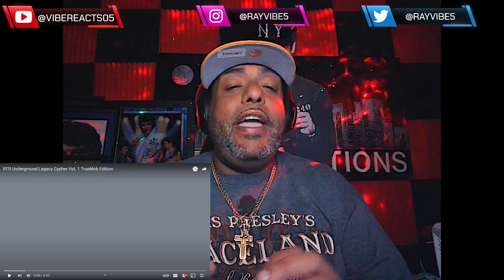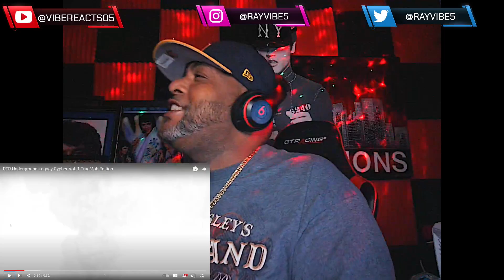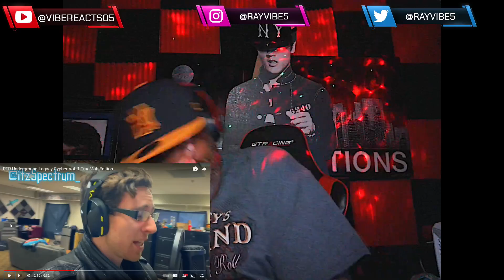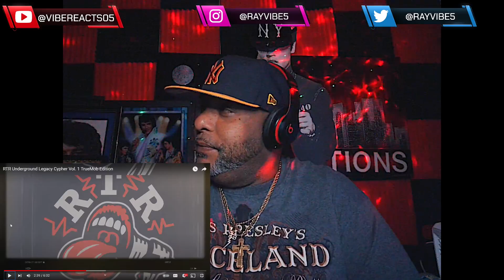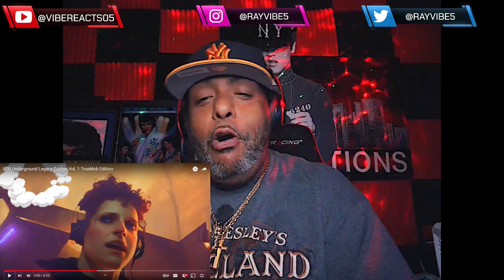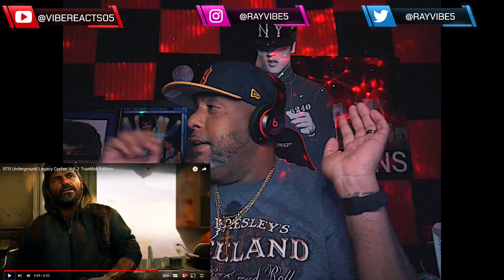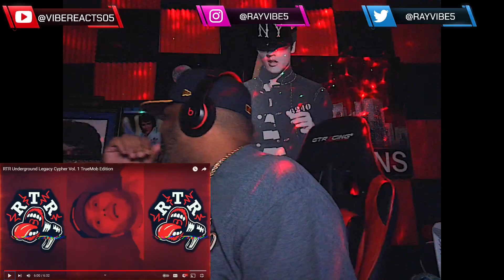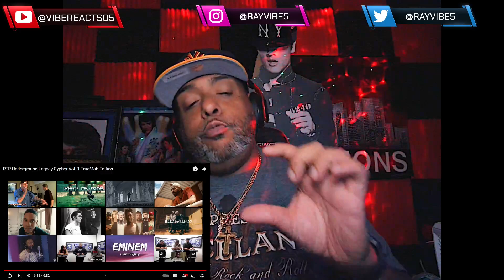FIRST TIME LISTEN | RTR Underground Legacy Cypher Vol. 1 TrueMob Edition | REACTION!!!!!!!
UNIT#207